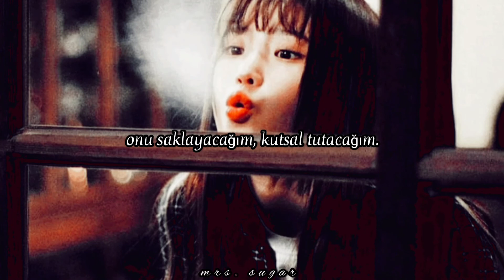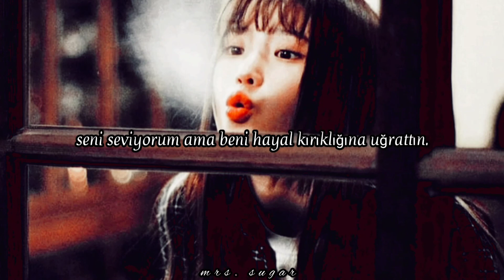alessia cara - you let me down | türkçe çeviri.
You, evergreen, the fire in my past
Can't run free if I keep looking back
It's a lost cause, it's a bad bet
It's a storm but gotta face it

Oh, I
I love you but you let me down
Yeah, oh, I

The last time for an eternity
You're only mine when I am on my feet
You're elusive and it kills me
Inconclusive, never-ending

And I'll go as fast as I can
No time for a moment to myself
I swear on my life it's for the best

And I might call you on your birthday
Cover words I wanted to say
With some small talk, and I'll tear up
But I'll go on, and I'll hang up before I can say

Though our moment, kept us waiting
I will keep it, keep it sacred
Like it's golden, wish you nothing
But an exhale, and I'm hoping you hear when I say

I never meant to let you down
Oh, I

[Veronica seviyordu ve bu çok acı vericiydi.
Olivia hayal kırıklığına uğratsa bile Veronica için sorun olmazdı. Çünkü o kalbi yaratan da oydu. Olivia yarattığı, attırmaktan fazlasını yaptığı kalbi kırabilme hakkına sahipti.

Ama Veronica'nın esnek bir kalbi vardı. Artık kırılmıyordu.
Güzel duyguları hissedebiliyordu ve hissetmek istiyordu, Kaptanı ile.
Bu yeterliydi.

Ve cümleler tükendiğinde Olivia ile Veronica her zaman yüklemlerini birbirine bağlayan iki âşık özne olarak kalacaktı.
Daima.]

and i just wanted you to know
that baby, you the best. Olivia.